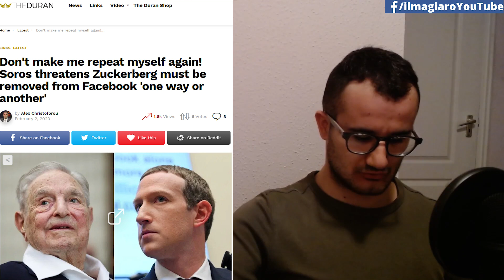SOROS VS ZUCKERBERG: SCONTRO TRA NEO-LIBERALI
Soros torna ad attaccare Zuckerberg, fondatore di Facebook. Il social non solo non censurerebbe abbastanza chi diffonde "fake news" ma penserebbe, secondo lo speculatore, solo al profitto...